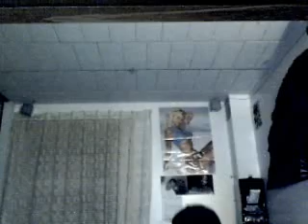What’s next you can get a kiss from me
hostyle is alwayz bout tha ladies but alwayz keepin it brief